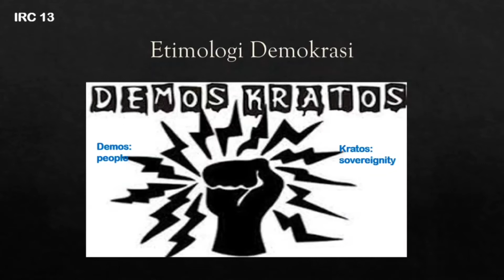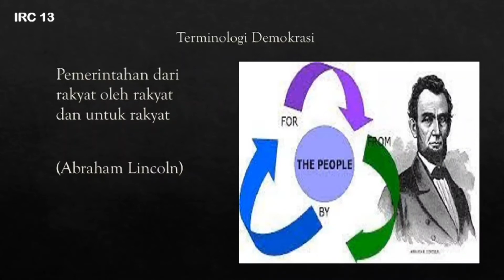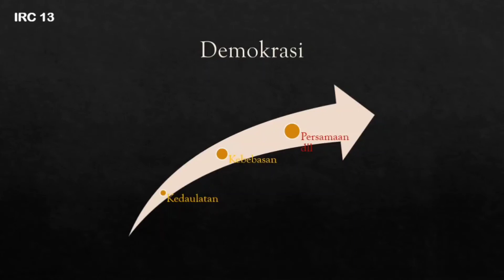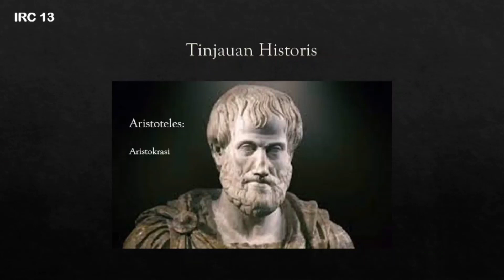Komunikasi Politik dan Demokrasi (Part 1); Serial Perkuliahan Komunikasi Politik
Bagaimana proses dan praktik komunikasi politik di negara demokrasi? Ini bagian pertama dari perkuliahan tentang komunikasi politik dan demokrasi.